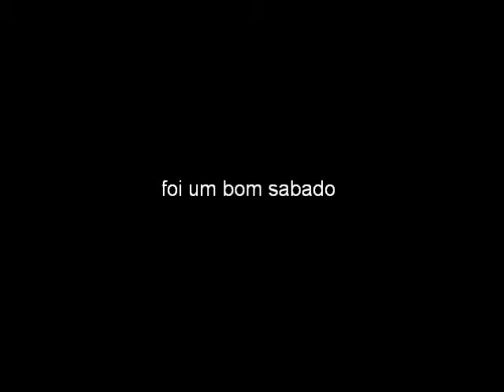ericeira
foi um bom sabado